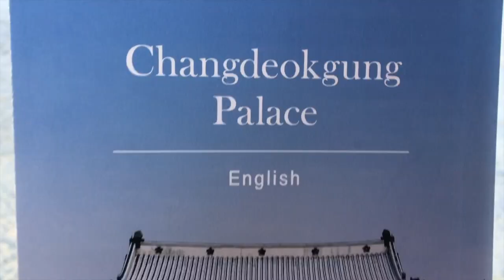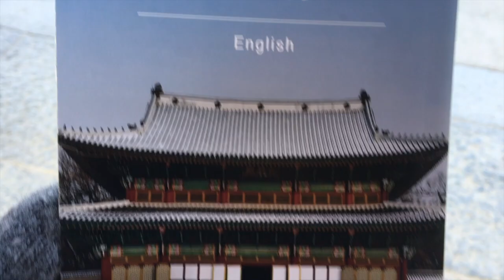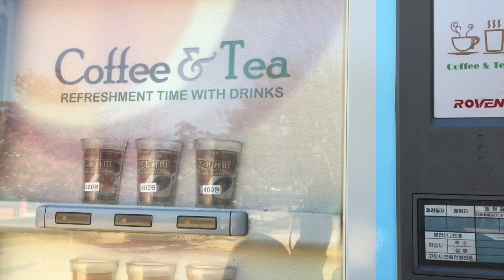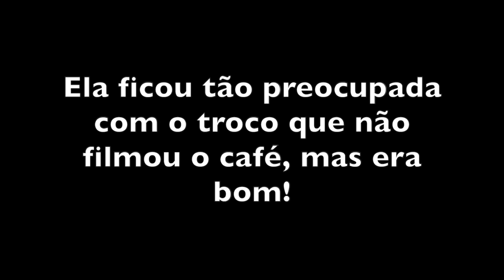PASSEIO GRÁTIS EM SEOUL NA COREIA DO SUL !| Felippe e Mayara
Toda última quarta-feira do mês é dia da Cultura na Coreia do Sul aonde vários locais tem entrada gratuita e é claro que aproveitamos esse dia para conhecer o palácio changdeokgung e contar sobre curiosidades e informações que aprendemos!

📍 Aonde? Seoul – Coreia do Sul